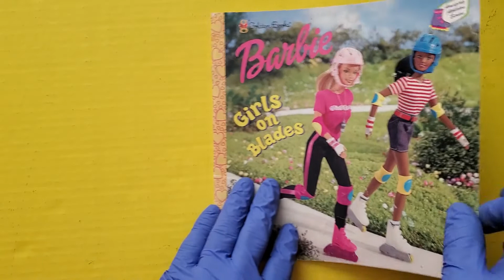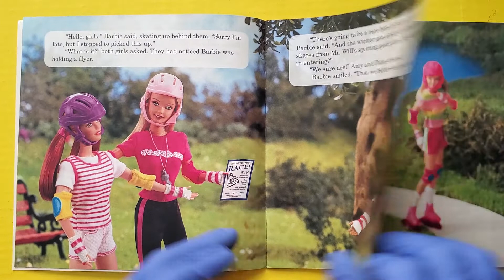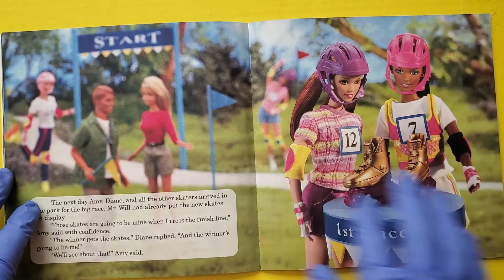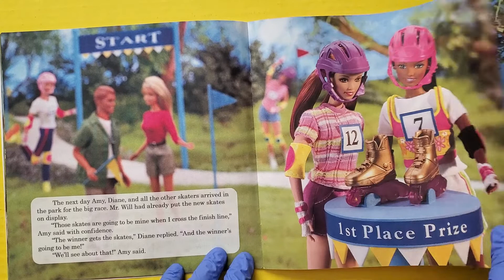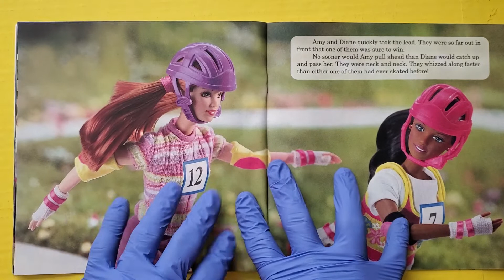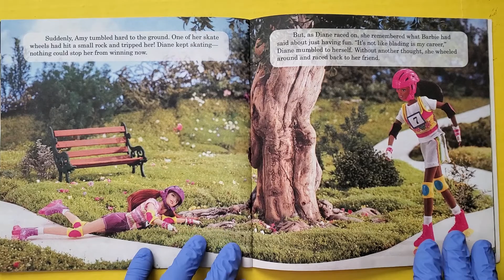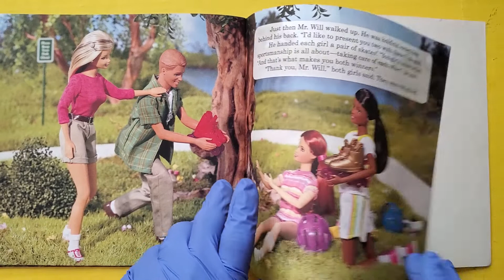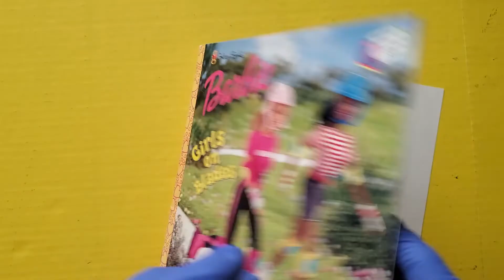BARBIE Girls on Blades